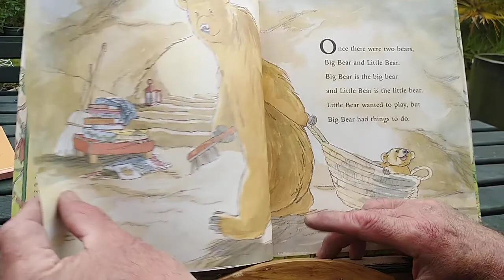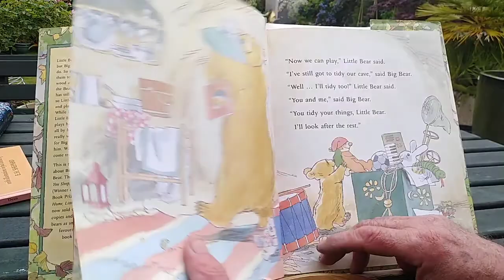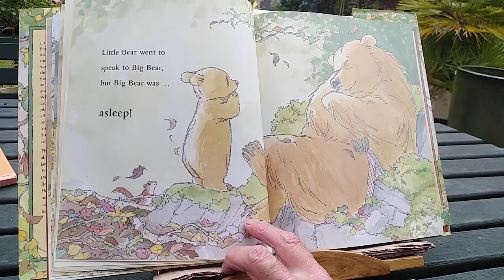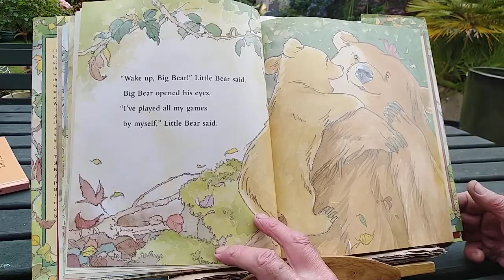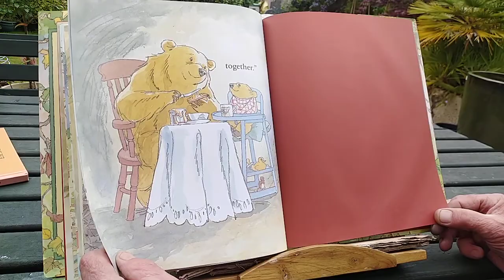4 June 2020